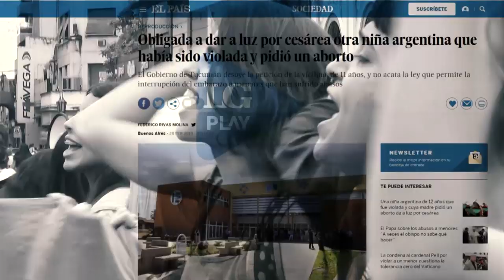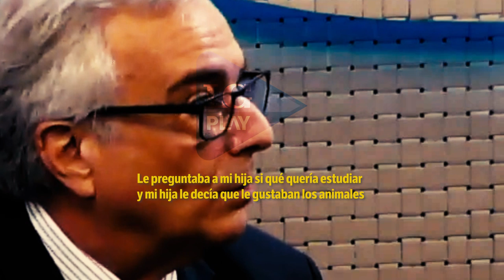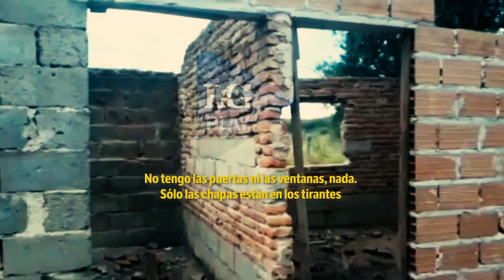Entrevista a la mamá de "Lucía" - Parte 1 (Panorama Tucumano)